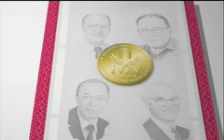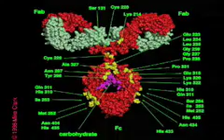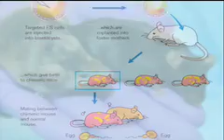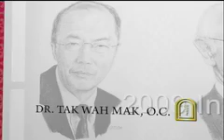Dr. Tak Wah Mak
Born in southern China, Dr. Tak Wah Mak brilliant career as a leading world-renowned Canadian scientist has had a major impact on public health around the world. His legacy includes a series of critical discoveries in fields as diverse as immunology, signal transduction and cancer biology.
Video produced by Craig Davis - ProducersPost.com